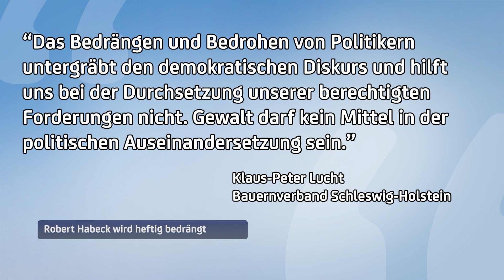Bauernprotest: Bundeswirtschaftsminister Habeck wird heftig bedrängt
Am Donnerstagabend war Bundeswirtschaftsminister Robert Habeck im schleswig-holsteinischen Schlüttsiel von Bauern beim Verlassen einer Fähre gehindert worden. Parteiübergreifend gibt es nun scharfe Kritik.